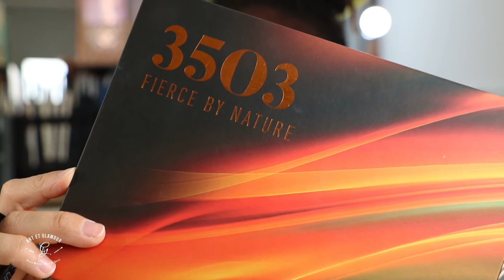Cours d'auto-maquillage de scène avec Pamela Badjogo - Stella maquilleuse Lyon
Bonjour à tous!! on se retrouve aujourd'hui avec l'artiste Pamela Badjogo, chanteuse, musicienne, auteure et compositrice, pour un cours d'auto-maquillage de scène.
Vous aussi apprenez les gestes et techniques pour réaliser le maquillage de votre choix.

Stella - Make Up Artist depuis 2007 sur la région lyonnaise
diplômée BTS esthétique-Cosmétique - Ecole Peyrefitte
Formatrice en maquillage beauté et artistique pour la BP Academy